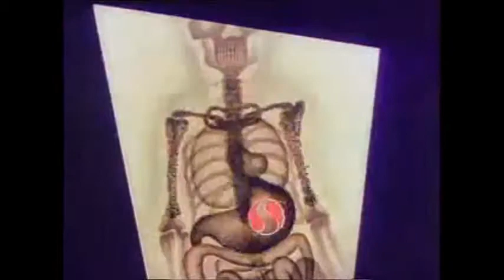your very good health - hasi (idm, electronica, beats...)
your very good health by hasi

c+p 2021 / 2022 @ nrg 5 finger studios